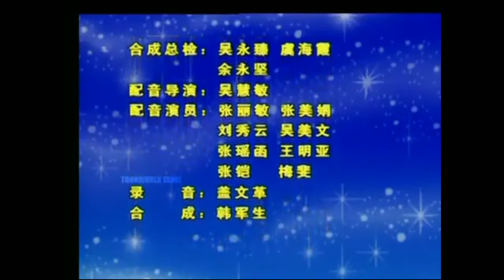Anna " s Tales Episode ( 2 ) Tamil cartoon video // ஆனா " ஸ் டெல்ஸ் தமிழ் கதை பாகம் ( 2 )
Anna " s tales Episode ( 2 )Tamil Cartoon video

ஆனா " ஸ் டெல்ஸ் தமிழ் கதை பாகம் ( 2 )